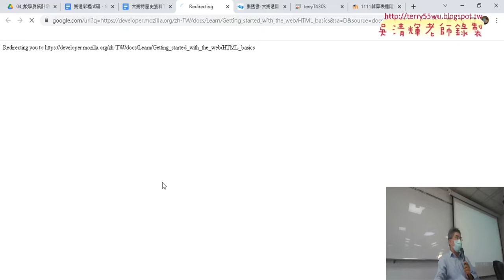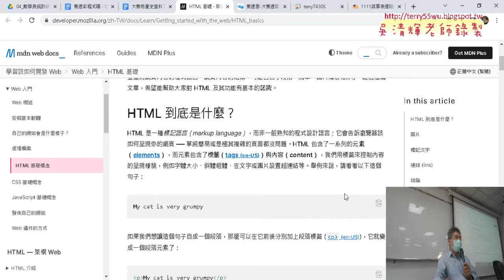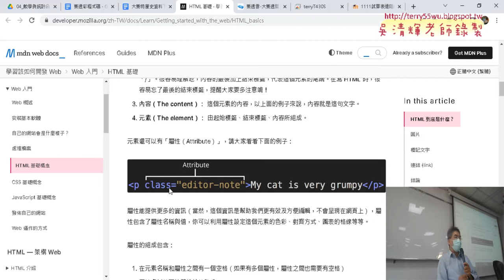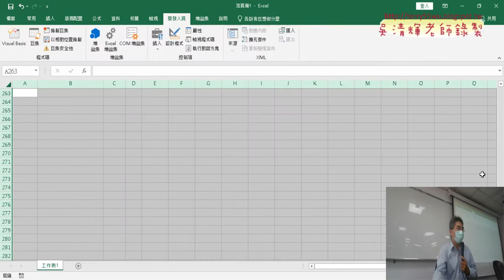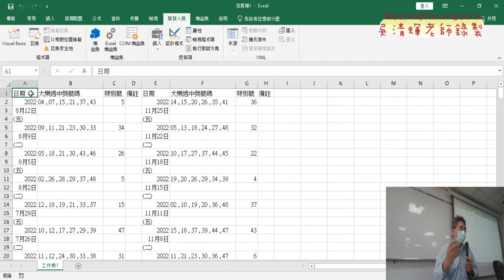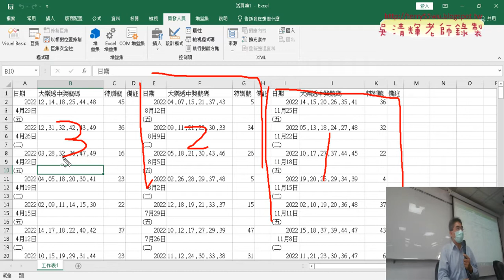02 改為批次下載所有網頁資料